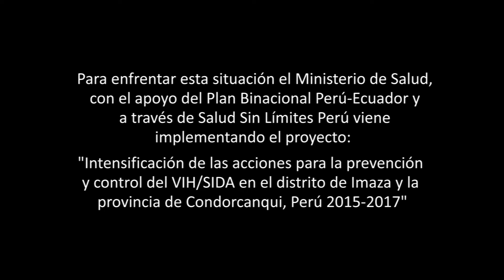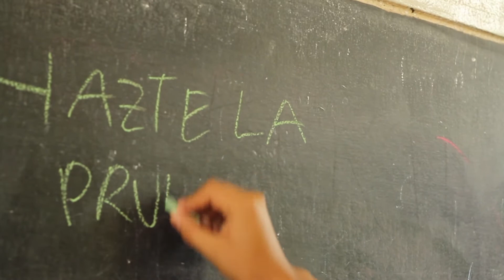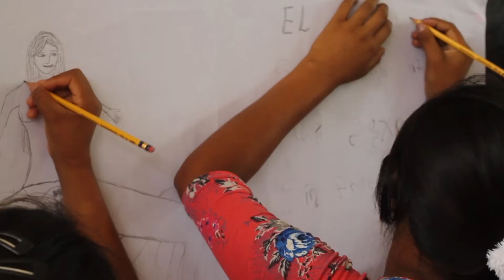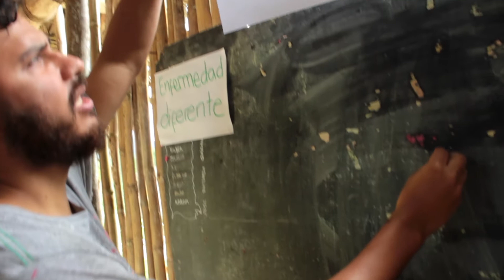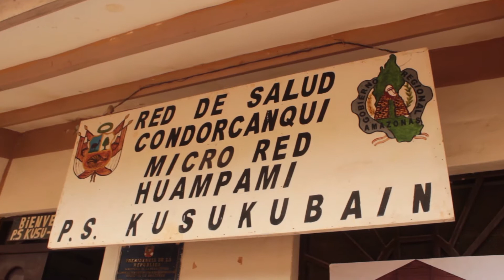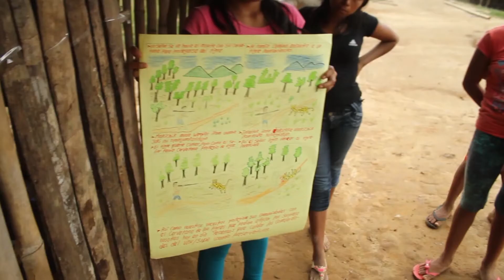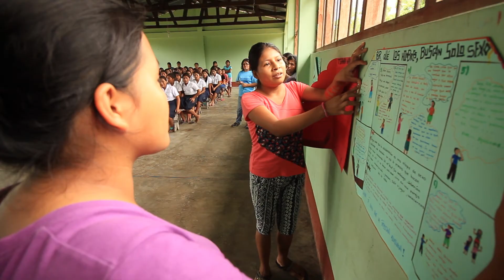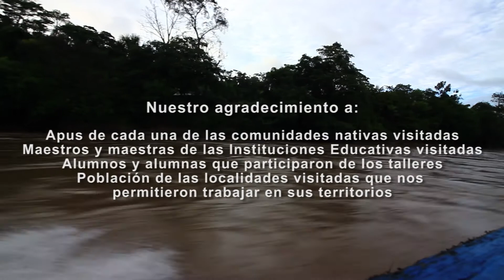Caravana Comunicacional Itinerante para prevenir el VIH en la Amazonía peruana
La Caravana Comunicacional Itinerante recorrió 10 instituciones educativas secundarias de la provincia de Condorcanqui y del distrito de Bagua (región Amazonas) para realizar talleres de teatro, afiche, mural y emisión de programas de radio comunitaria dirigidos a jóvenes awajún y wampis. Con ello buscamos que sean ellos mismos quienes generen mensajes de prevención y control del VIH/SIDA para luego comunicarlos a sus comunidades.